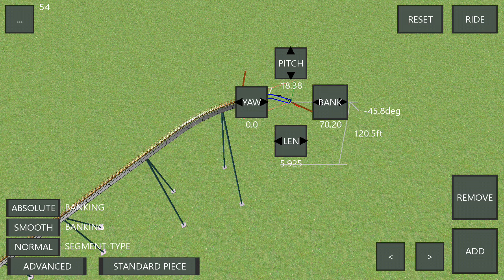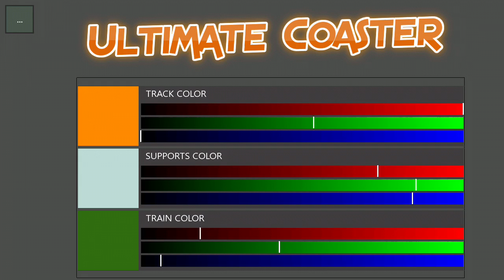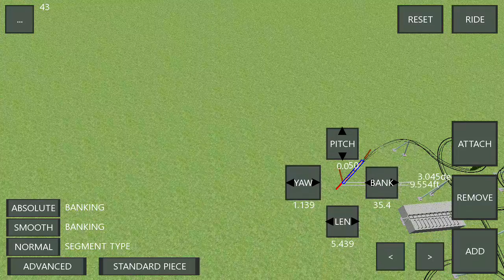Ultimate coaster #2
Thrilling